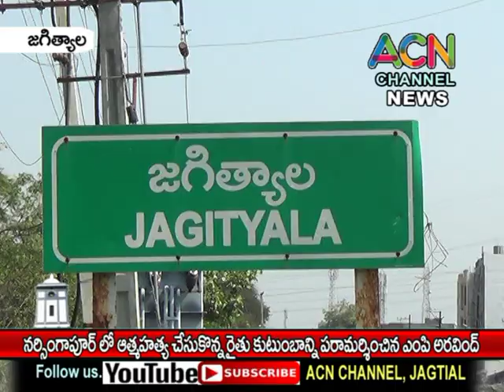జగిత్యాల -నర్సింగాపూర్ లో ఆత్మహత్య చేసుకున్నరైతు కుటుంబానికి ఎంపి అరవింద్ పరామర్శ